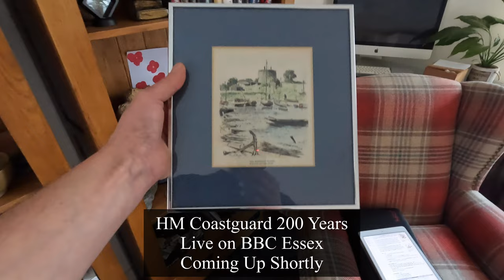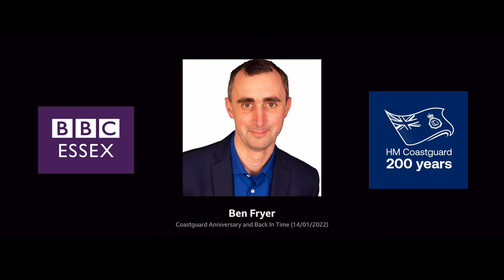Stephen - LIVE ON BBC ESSEX / RADIO / HM COASTGUARD 200 ANNIVERSARY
Delve into a LIVE Broadcast on BBC ESSEX, and the History of England's very first Coastguards.

HM Coastguard celebrates its 200th Anniversary / Birthday on the 15th January 2022 - This video showcases a live interview with genealogist Stephen Robert Kuta as he shares his family story and connection to Jonathan Webb, who was chief officer of Her Majesty's Coastguard Service between 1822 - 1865.
Jonathan was based at Walton Gap, Essex and he resided with his family in the Martello Tower, Walton-On-The-Naze.

You can view the full story of Jonathan Webb in the video below -